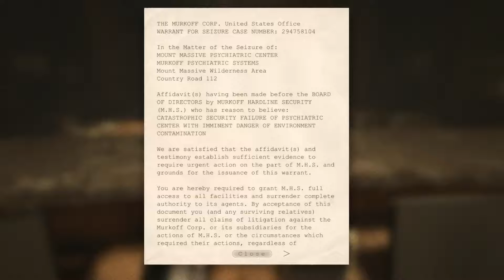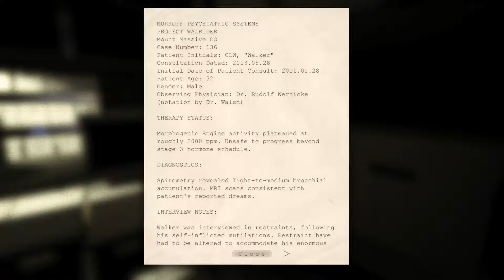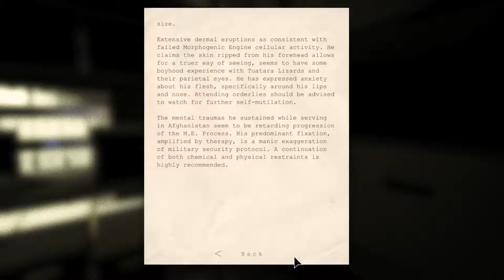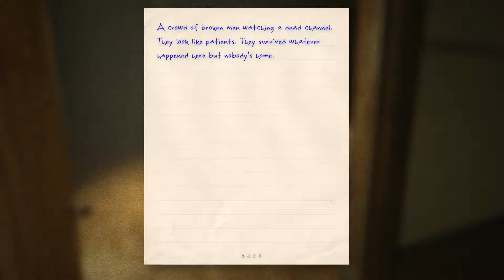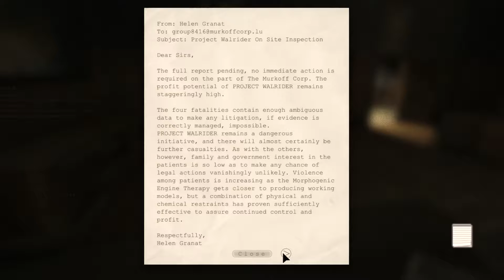Boy Plays Outlast - Part 2 - I Love This Show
Miles is you every day investigative reporter. So when he received a email from an employee at Mount Massive he decided to do some digging. Best way to do this grab his camcorder and drive up to the insane asylum and demand awnsers. This should go well.